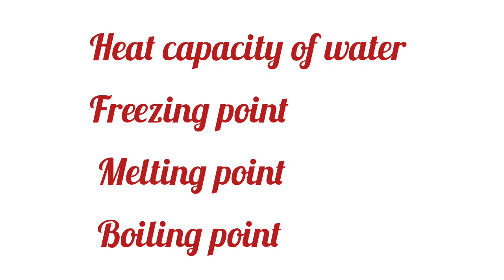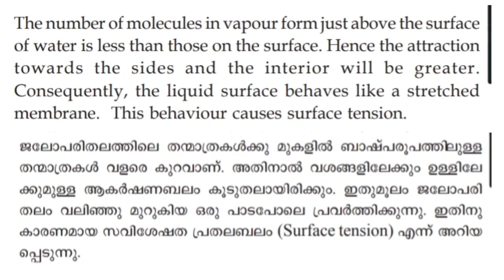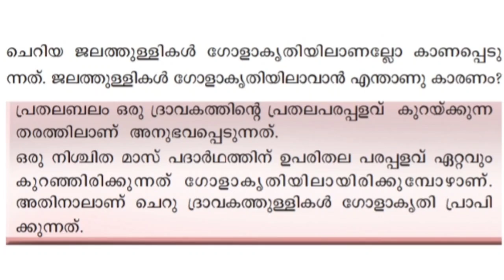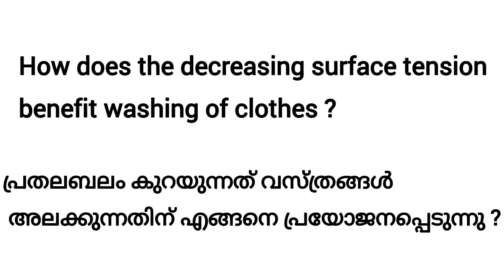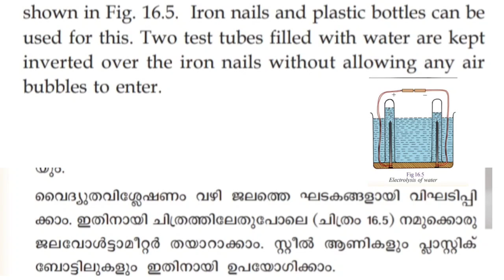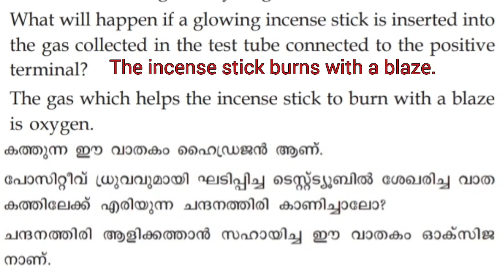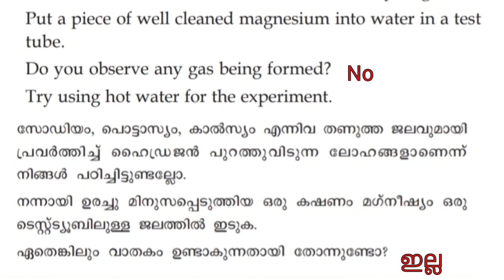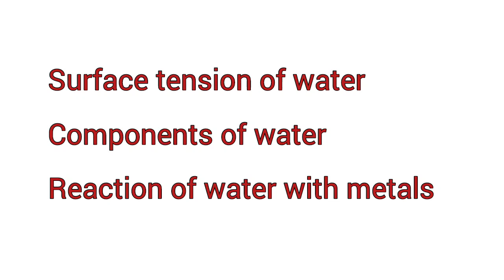Scert Class 8/Chemistry Chapter 6/Water Part 2 Notes/Questions and Answers/English and Malayalam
1. State syllabus Class 8 chemistry Chapter 6 water part 2 English and Malayalam medium
2. Kerala syllabus Class 8 chemistry Chapter 6 water 42 English and Malayalam medium
3. Class 8 chemistry Chapter 6 water notes
4. chemistry class 8 question answers
5. Class 8 chemistry questions and answers
6. Class 8 chemistry notes
7. Class 8 chemistry water
8. Class 8 chemistry Chapter 6
9. Water chemistry